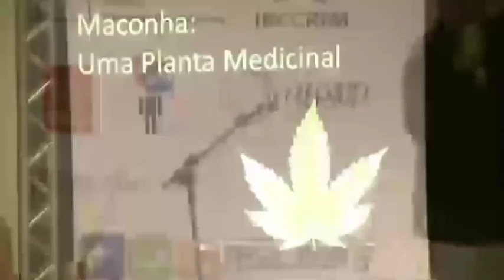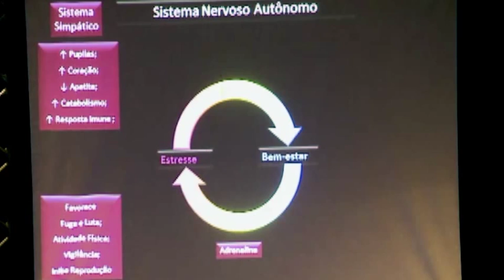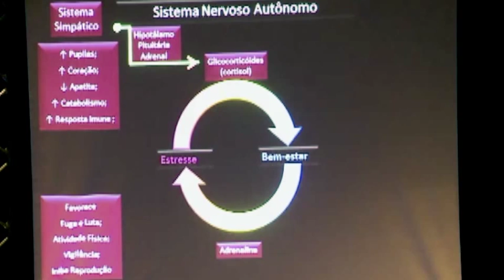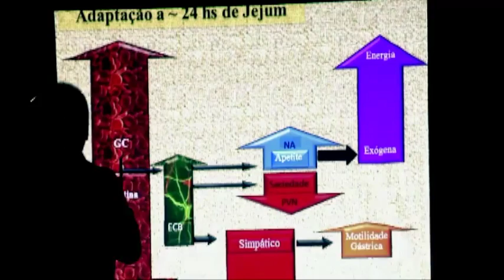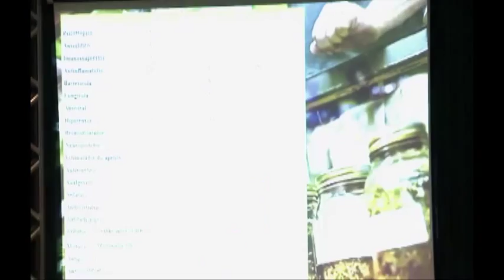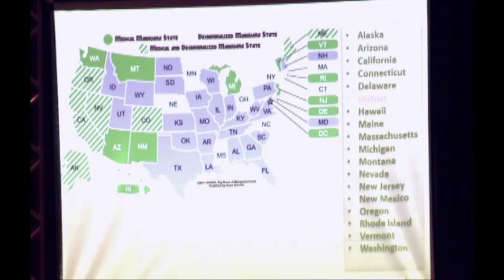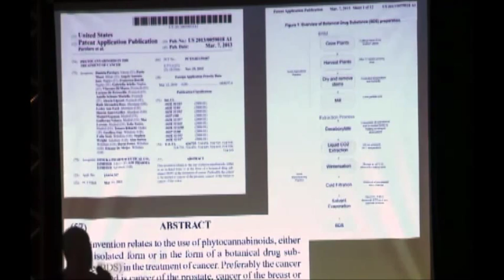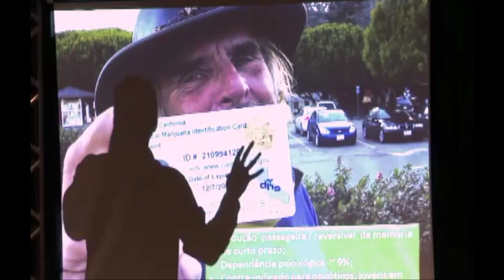RENATO MALCHER: O Uso Medicinal da Cannabis - CID2013 - 4Maio - 2(Pt2)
Professor adjunto do Departamento de Ciências Fisiológicas, do Instituto de Biologia da Universidade de Brasília. É bacharel em Ciências Biológicas pela Universidade de Brasília (UnB), onde também concluiu seu mestrado em Biologia Molecular, é doutor (Ph.D) em Neurociências pela Universidade Tulane (New Orleans, EUA). Fez pós-doutorado em Neurofisiologia pela EcolePolytechiniqueFedérále de Lausanne (Suíça) e pós-doutorado em bioquímica analítica, pelo laboratório de espectrometria de massa da Embrapa Recursos Genéticos e Biotecnologia, Brasília. É membro do International Centre for Science in DrugPolicy.